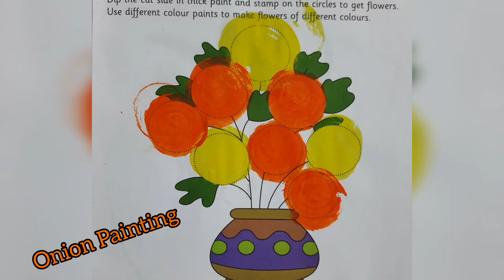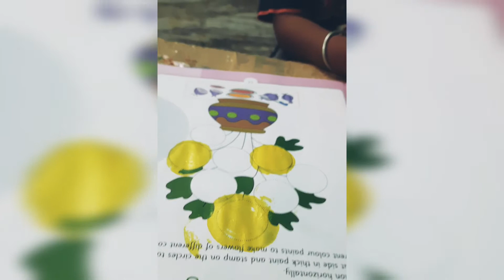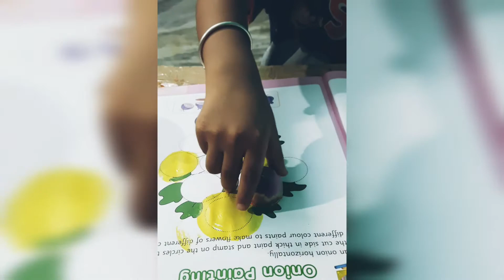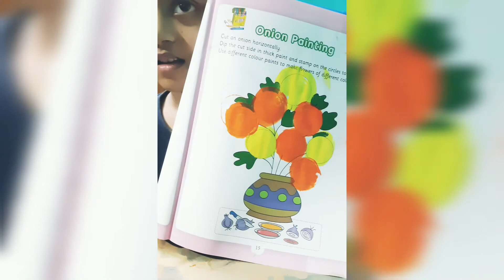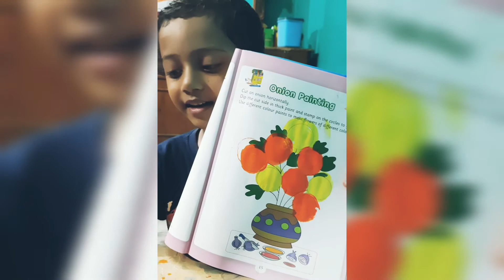Onion Painting || kids fun & learn time